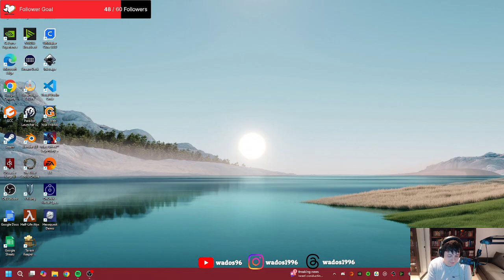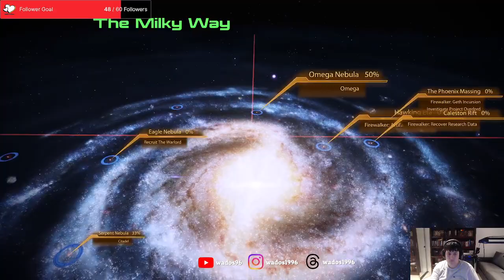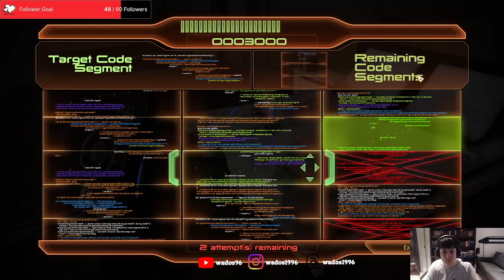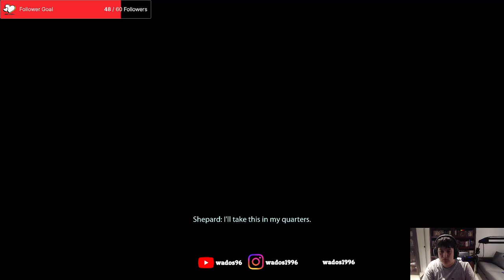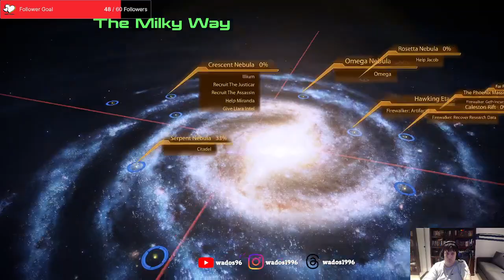Getting the last of the initial crew - Mass Effect 2 Stream 4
This stream I set out to finish collecting the initial crew before I end up getting distracted with other missions from my current crew.